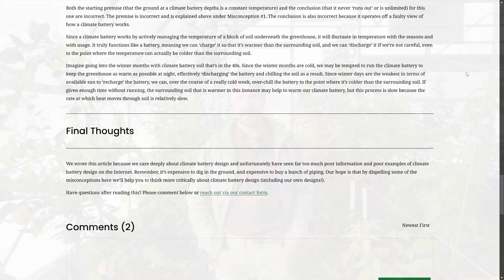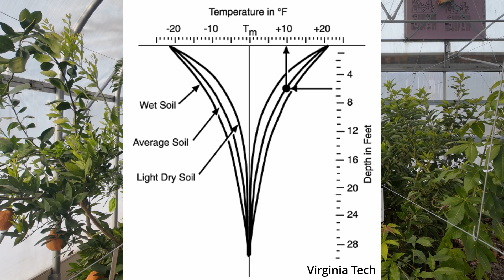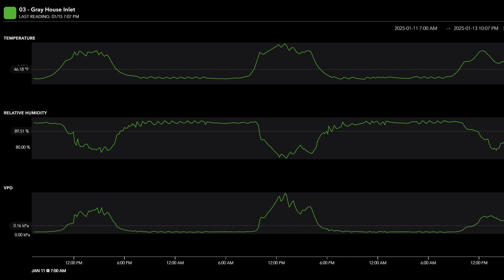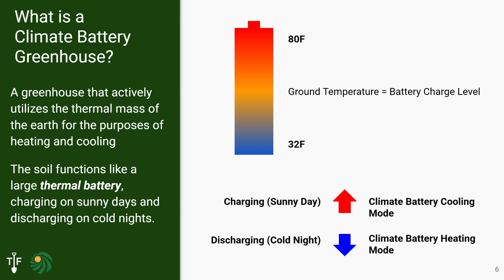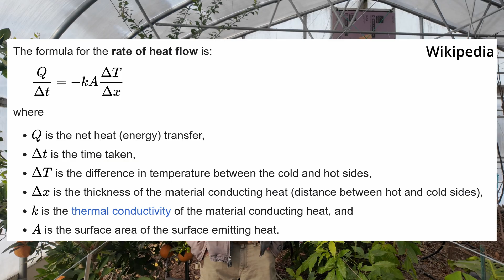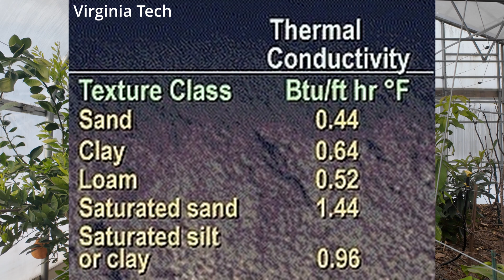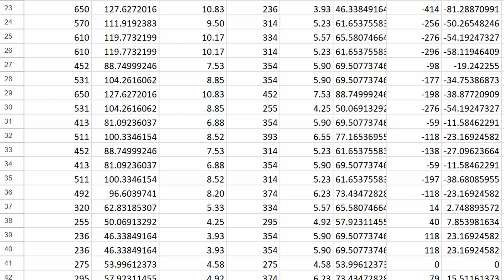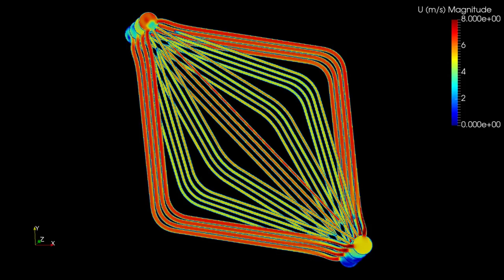5 Misconceptions About Climate Battery Greenhouses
I wanted to cover a few common misconceptions that I regularly hear or get asked about regarding climate battery or geothermal greenhouses in general to hopefully shed light on the subject.

Was there another misconception I should have covered?
What's something you've heard about climate battery greenhouses that makes you wonder whether it's true?

CHAPTERS
0:00 Farm Update + Figs
0:38 Intro
1:40 Misconception #1 - Constant soil temp at X feet underground
2:48 Misconception #2 - Climate battery = unlimited heat source
5:10 Misconception #3 - Climate battery for cooling during summer
6:52 Misconceptions #4 and #5 - Tubing length and air speed
9:18 Outro